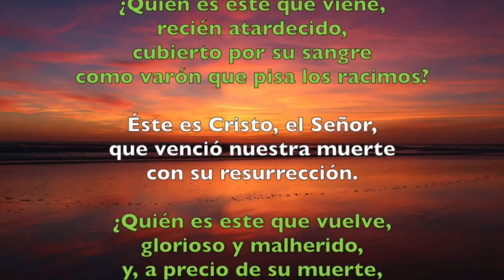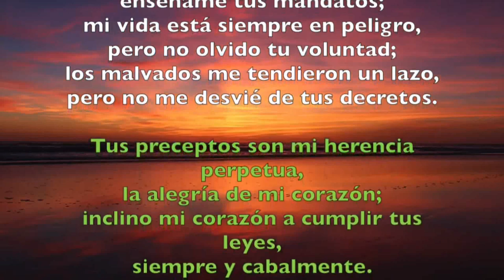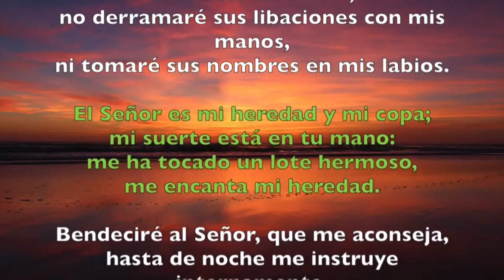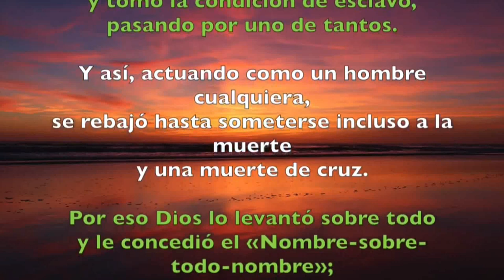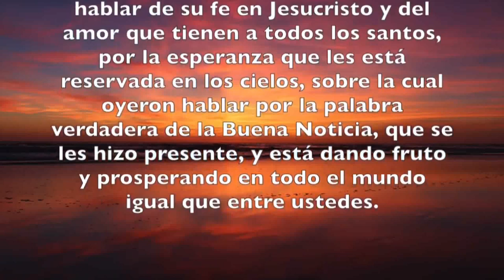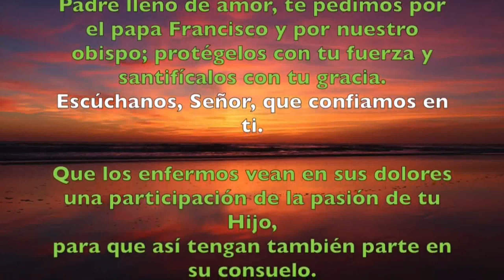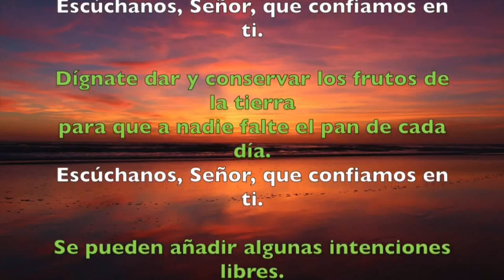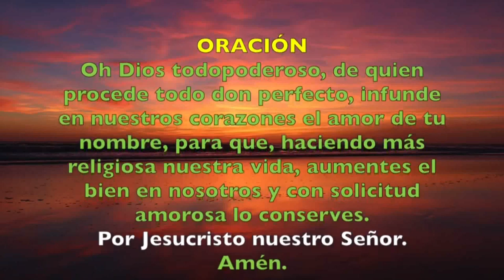Oración de la tarde (I Vísperas), DOMINGO XXII semana T. Ordinario | Padre Sam